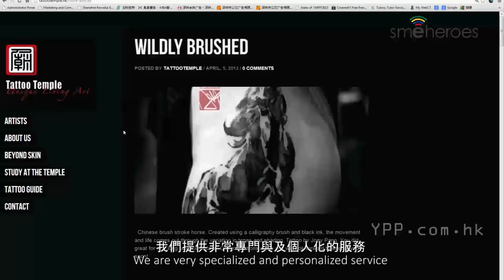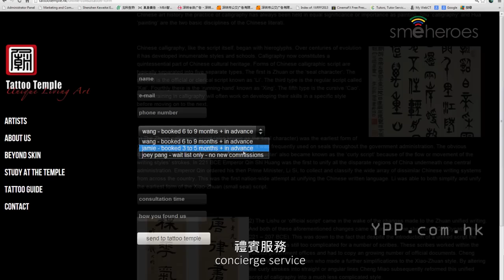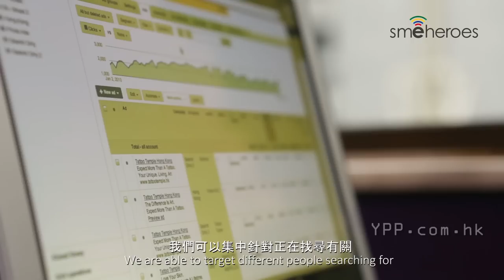SMe Hero 2013: Tattoo Temple Studio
我們於2006年成立
Our company was found in 2006
我們主要的業務是美術與設計
Our core business is art and design,
我們的專長是特別設計與及紋身藝術
we specialized in unique designs and tattooing.
每一位藝術家都有他們獨有的專長
So each artist has their own area of expertises,
我們為我們的客戶設計獨有藝術
we design art pieces for individual clients
我們亦把藝術品移至其他領域
and we also carry the artwork over to different specialist projects
例如家俱私和服裝等
such as furniture line, clothing line.

YPP work for Google Hong Kong  to provide one stop production service when producing this video.

Our specialty is in producing of corporate video, promotional video, marketing video, educational & training video, business presentations video and IPO presentation video, CSR video, property walkthrough video, event documentary video, product demo video, corporate anniversary video, conference video and web platform system demo video .